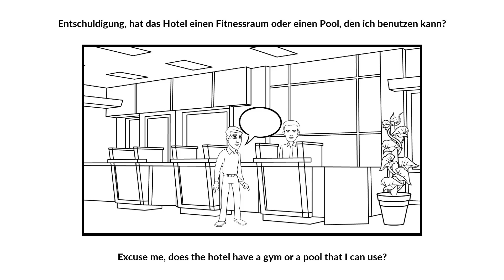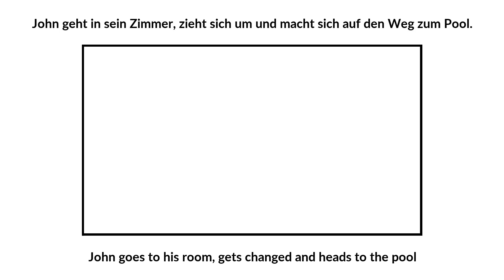Using The Hotel Pool | German Phrasebook (18/35)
No better ending to a busy day than sports, so John decides to use the hotel facilities to get in a short evening workout.